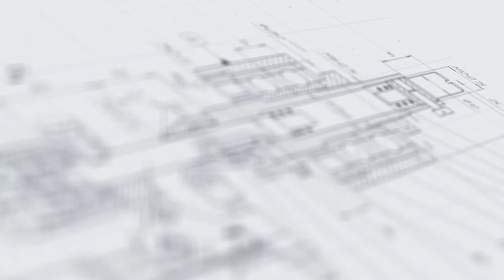Автоматический укупор МЗ-400Е2Л для закрутки крышек с триггерами и распылителями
В данном видео продемонстрирована работа автоматического укупора МЗ-400Е2Л для закрутки крышек с триггерами и распылителями

Описание:

Линейный укупор МЗ-400Е2Л – это эффективное решение для высокопроизводительных линий упаковки продукции в ПЭТ-флаконы с триггерными пробками или курковыми распылителями с дозаторами. Установка имеет двухпоточный рабочий модуль с четырьмя роликовыми укупорочными головками (по два на каждой линии). Данная конфигурация позволяет реализовывать укупорку до 1500 флаконов в час.

Машина отличается широкой технологичностью за счет оснащения пневмосистемой отсекателей и прижимов, датчиками наличия тары, делителем потока флаконов и другими вспомогательными устройствами. Бережная работа закаточных роликов обеспечивает полную герметичность упаковки при отсутствии повреждений тары и колпачков. Система управления выполнена на базе прогрессивного PLC-модуля.

С более подробным описанием данного оборудования Вы можете ознакомиться на нашем сайте по ссылке

Характеристики:

Производительность: до 1500 шт/час;
Габариты, мм (Д х Ш х В): 2000х1880х710;
Мощность: 1,62 кВт;
Вес: 200 кг;
Напряжение: 220 В;
Рабочее давление: 0,4-0,7 МПа;
Отрасль: Косметика, Фармацевтика, Химия, Другие отрасли промышленности;
Высота тары: 200-210мм;
Тип транспортерной системы: Двухлинейный;